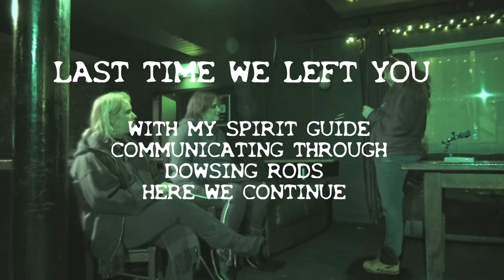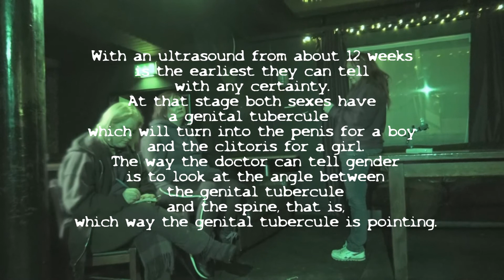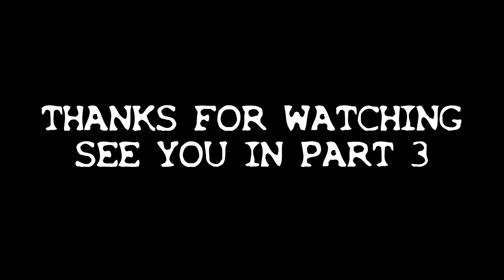ghost hunt STOKE HAUNTED Telephone exchange 13th jan 2017 EP79 Pt 2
Hi YOUTUBERS

SUB TO SEE OUR EPISODES FIRST